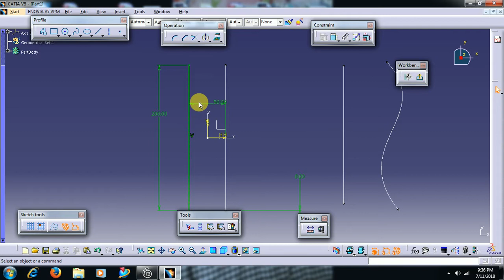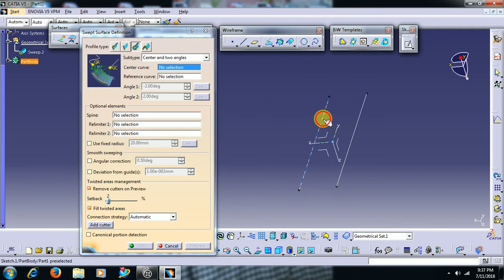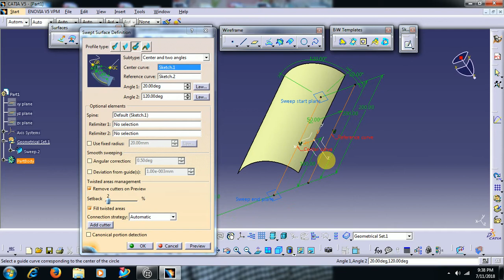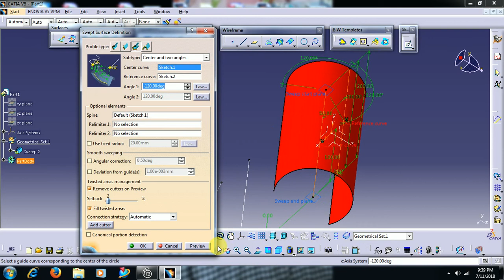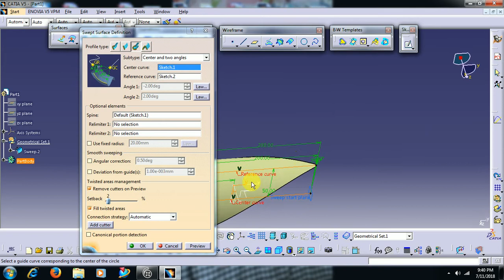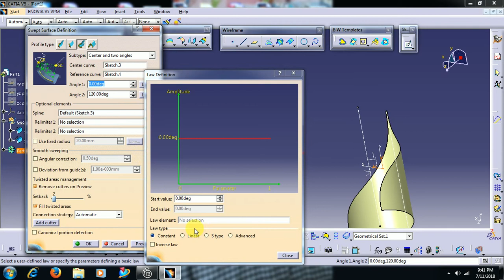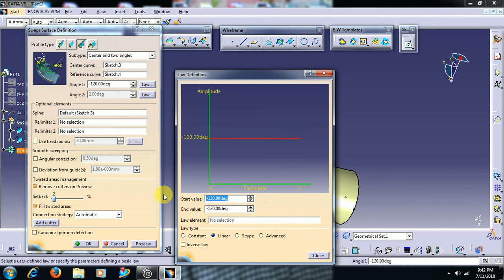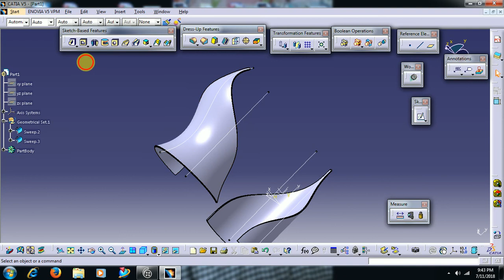CATIA V5 - SURFACING -SWEEP CENTRE & TWO ANGLES